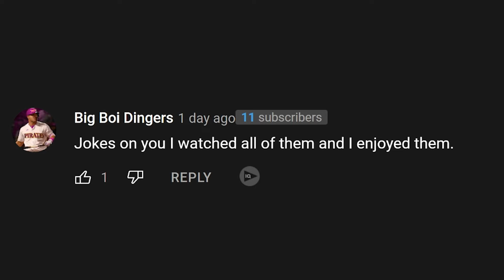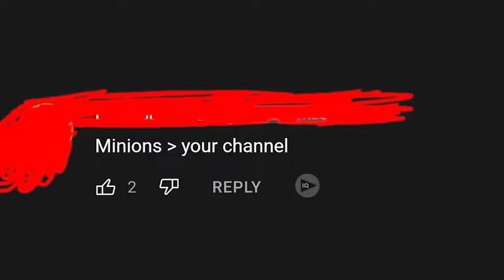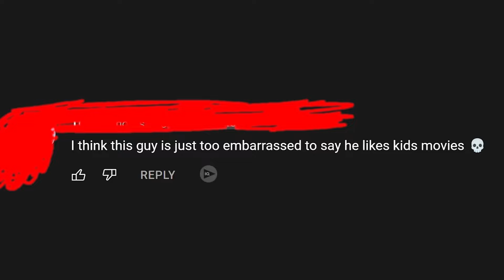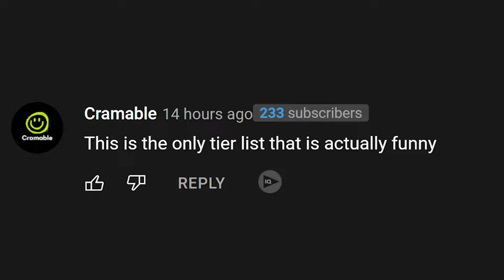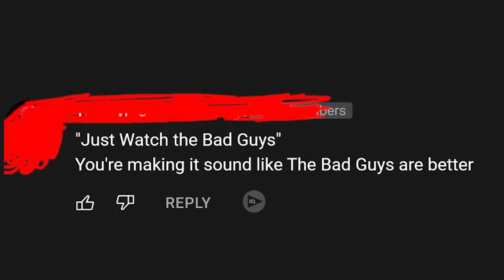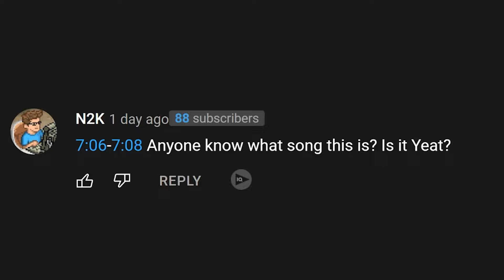Idiot reads hate comments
idiot reads hate comments. What else is there to say